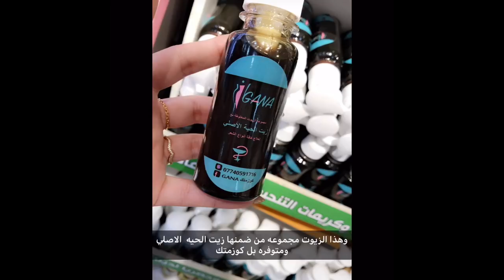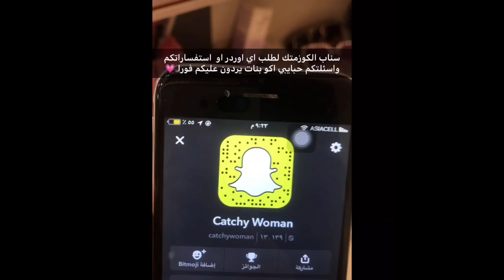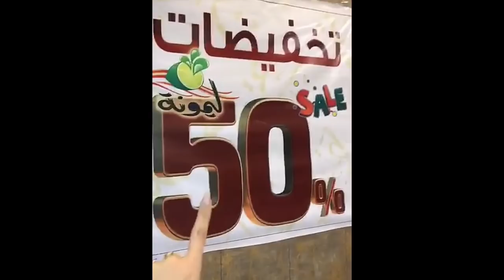رد فعل وليان البياتي بعدما شاهدت اختها تاجر تكسي